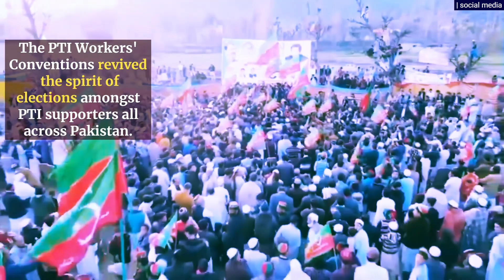پی ٹی آئی ورکرز کنونشن | دسمبر 7، 2023 | Pebble Media - اردو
پی ٹی آئی ورکرز کنوینشن میں بڑے پیمانے پر لوگوں کی شرکت آئندہ انتخابات کے لئیے انتہائی خوش آئند ہے۔

پیبل میڈیا - پی ٹی آئی اردو: 7 دسمبر 2023